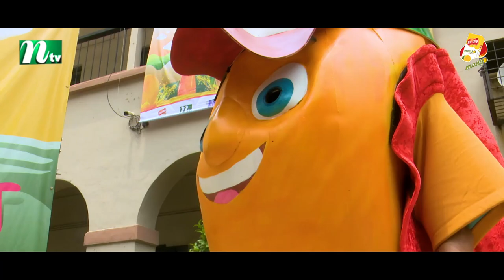Tikatuli Kamrunnesa Govt Girls' High School, Dhaka | টিফিনের ফাঁকে | EP 764 | Tiffin Er Faake | NTV